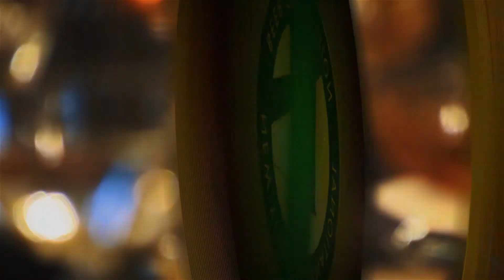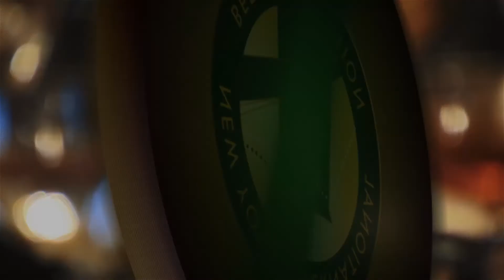Behind the Scenes | New York International Beer Competition 2017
The New York International Beer Competition is part of the International Beverage Competition series -- the only wine, beer and spirits competitions where the judges are all real trade buyers. The 2017 NYIBC took place at the 3 West Club in New York City. You can learn more about all of the beverage competitions in the series